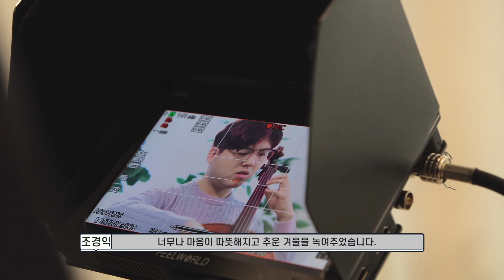[위드콘서트] 시즌 공연_좋은날 비하인드 공개 ! (김준희 X 조경익 X 박규민 X 김명현)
발달장애 연주자와 신한음악상 수상자가 함께하는 [위드콘서트] 시즌 공연!
2022년, 올 한해만큼은 기쁘고 좋은날 가득하길 바라는 마음으로 ‘좋은날’ 준비했습니다♥ 연주자들의 촬영현장과 토크 비하인드 스토리를 공개합니다!

하트하트오케스트라 첼로 조경익
하트하트오케스트라 바이올린 김준희
제4회 신한음악상 수상자 바이올린 박규민,
제2회 신한음악상 수상자 피아노 김명현이 함께합니다.

기획  하트-하트재단
후원  신한은행
지원  사회복지공동모금회

※본 영상 제작을 위한 모든 과정은 코로나19 확산 방지를 위한 철저한 위생관리 및 방역수칙을 준수하며 제작되었습니다.

영상 및 오디오를 동의 없이 불법 다운로드 및 재업로드, 재가공할 경우 관계 법령에 따라 처벌받을 수 있습니다.